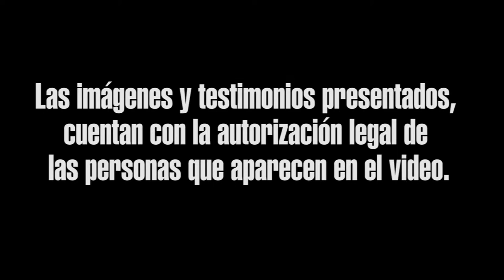AS Colombia MunicipioFortalecido